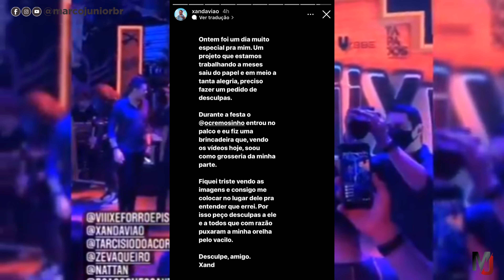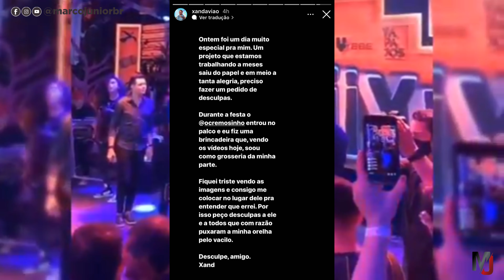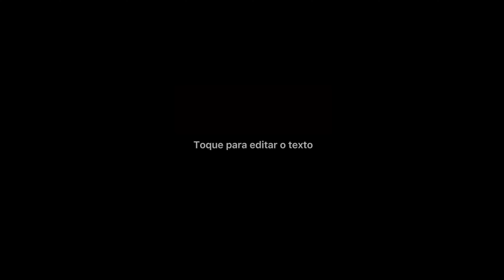⭐ FAMOSOS- XANDY PEDE DESCULPAS A CREMOSINHO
Jornalismo e entrenimento você vê por aqui!